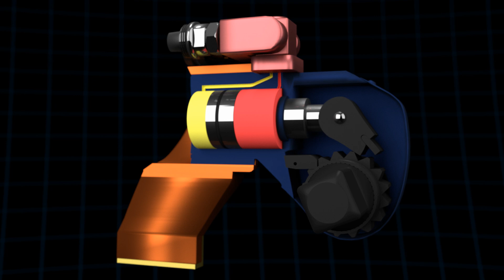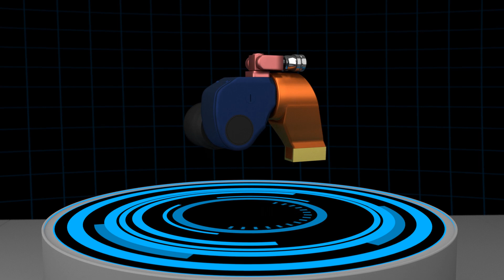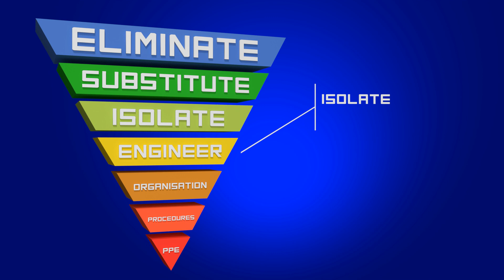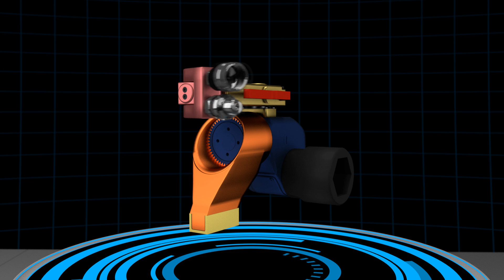Torque Safe - Setting a Gold Standard in Safety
3D Animated Video Explainer - TorqueSafe

3D Animation by RealClear3D